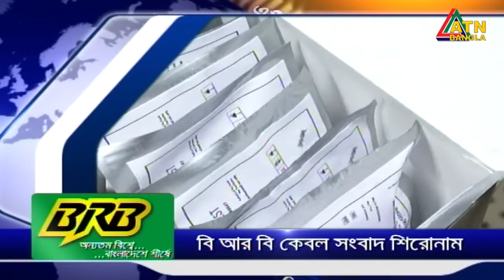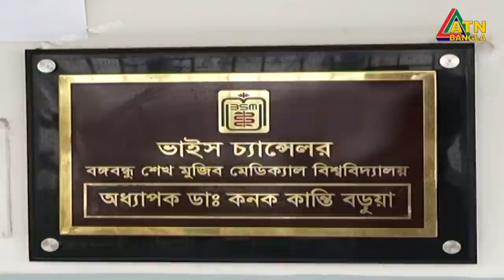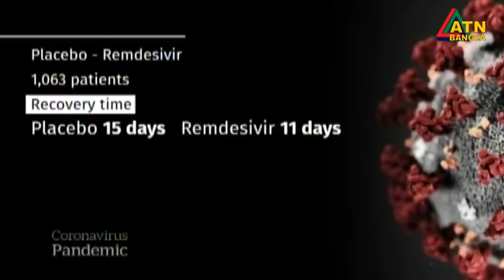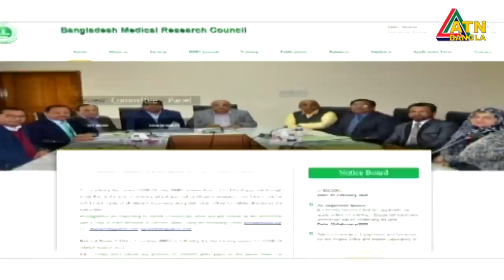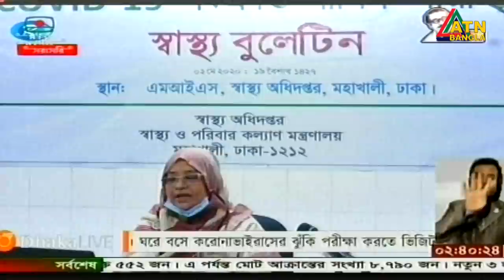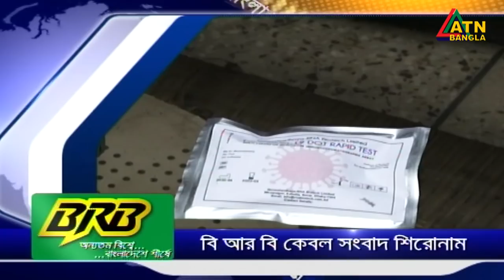এটিএন বাংলা দুপুর ২টার সংবাদ । 02.05.2020 | ATN Bangla 2pm News